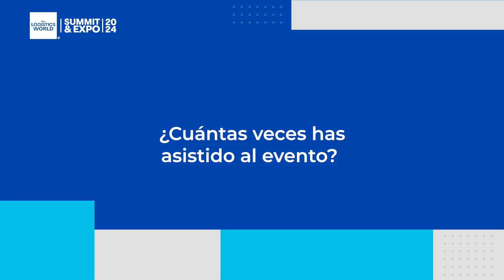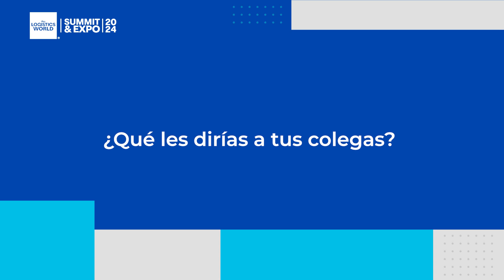TLW I SUMMIT & EXPO 2024 - Testimonial Pase Plata, Líder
Alfredo Villedo, Líder de DNlogistics, nos cuenta su experiencia como pase plata en THE LOGISTICS WORLD | SUMMIT & EXPO 2024.